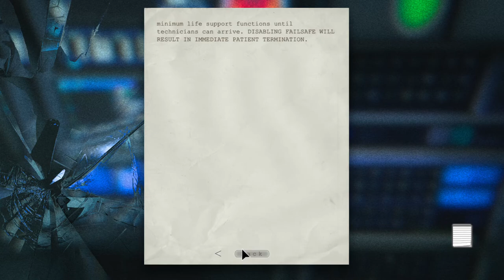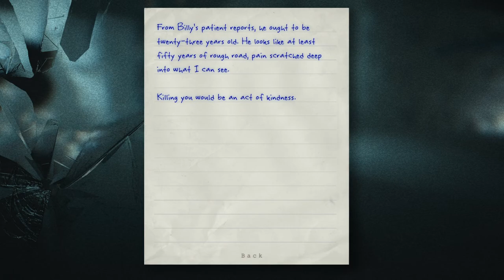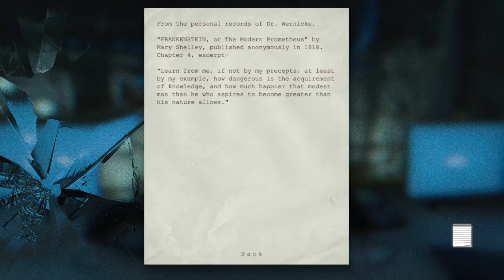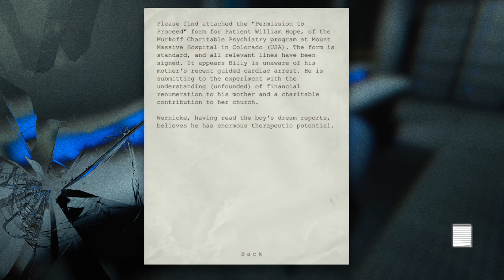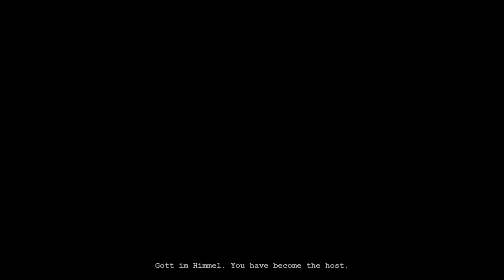Outlast Gameplay - 17